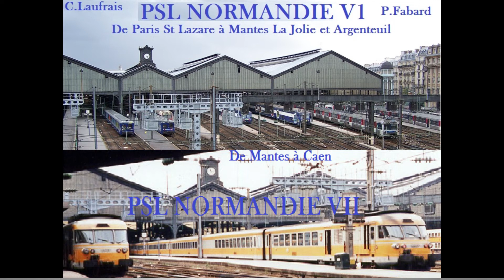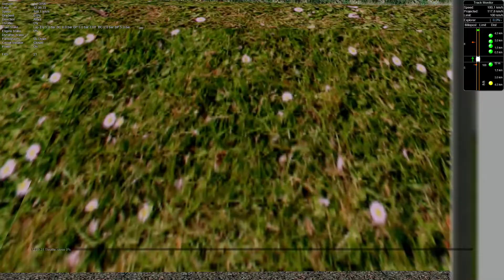[MSTS] PSL DE PARIS ST LAZARE A HOUILLE CARRIERE SUR SEINE EN VB2N+BB27300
Le train est direct jusqu'à Houille Carrière Sur Seine